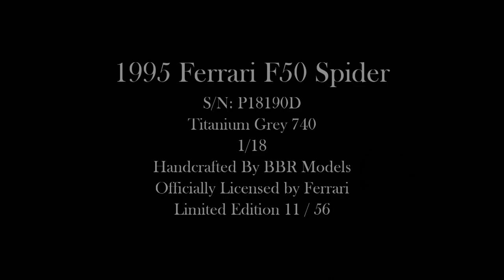1995 FERRARI F50 SPIDER - by BBR MODELS | Legend Model Cars Boutique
Ladies & Gentlemen,

Our maison is delighted to reveal this beautiful collector and investment piece.

- 1995 Ferrari F50 Spider
- 1:18 scale
- Titanium Grey 740
- Limited Edition 11 / 56

Each model is officially licensed by Ferrari, exclusively hand-crafted and detailed by BBR Models.

Legend Model Cars

An international boutique and worldwide specialists in the finest hand-made, rarest and limited edition collector model cars.

A Georgiou-Botaris Group company